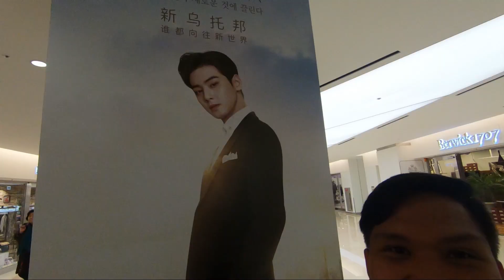SOUTH KOREA TRAVEL EXPERIENCE IN ONE MINUTE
Hi guys! I am Dave, an aspiring Filipino vlogger. In this vlog, let me share with you my Seoul, South Korea travel experience.